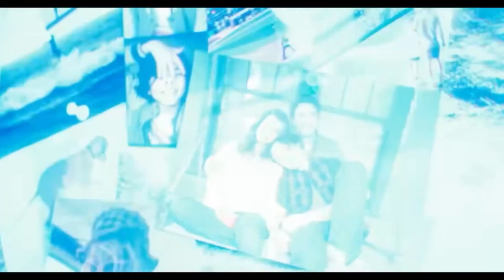IS The FLASH ANY GOOD? 99.9% SPOILER FREE (The Flash 2023)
Credits Instagram:
🎧 @JPLambiase - JP Lambiase
🎧 @the_artist_hump - Humphrey Ching